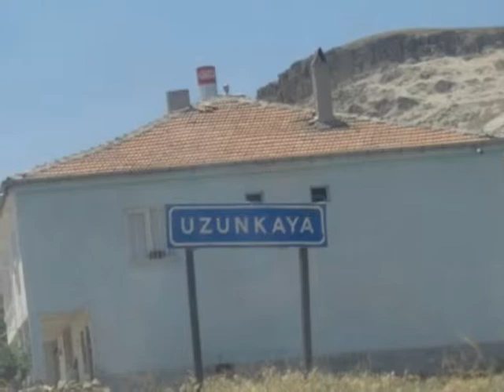murat 68 68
aksaray uzunkaya